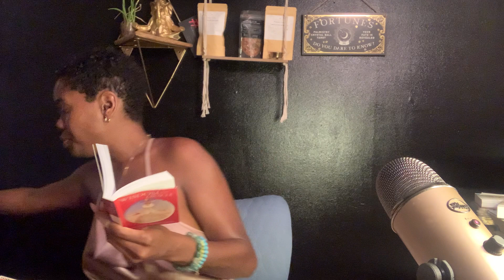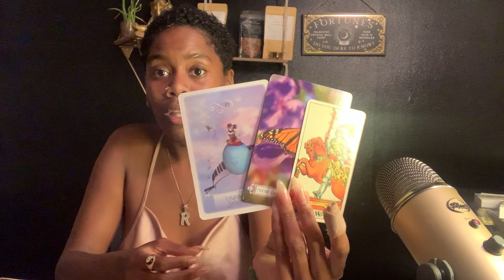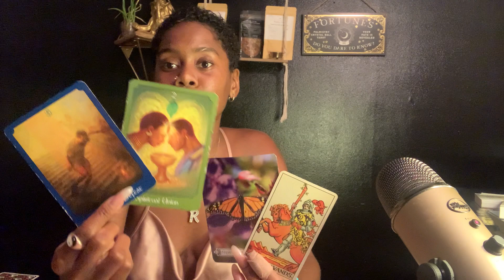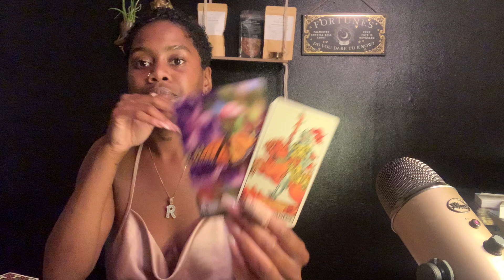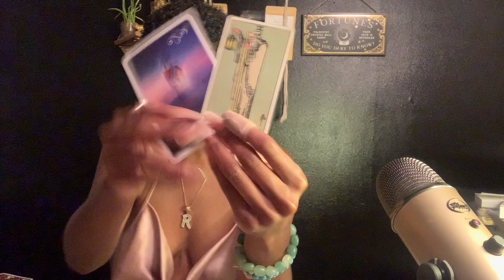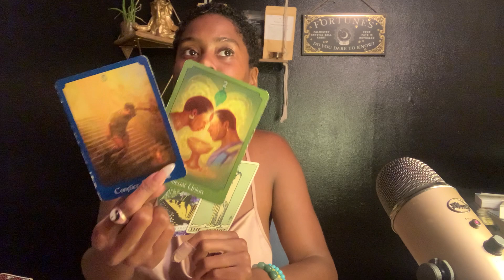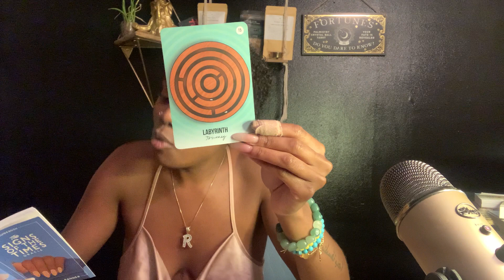Water Signs ♋️♓️♏️: High Level Healing Happening Right Now! You Need To Know This!! | September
Hello & Welcome! I am Raven and I have been an intuitive reader, and registered yogi for 3 years & I thoroughly enjoy giving divine insight, clarity, encouragement and wisdom to my collective here on YouTube! I am a Capricorn Sun / Virgo Moon and I am thankful for your love and support of my work. I am the creator of Xane Organix LLC and my wellness lifestyle brand is here to aid in healing the mind body connection through intentionally intimate self care so feel free to use any discount codes mentioned or linked below when announced in my videos to further support you on your healing journey! I am now accepting new personal readings and much more; please refer to all links below for direct access to my booking site and other offerings!

🌿 TAKE CARE OF YOUR INNER-G (ENERGY)

✨ Purchase Xane Organix Self Care Products : Xane Organix

❣️ Thank you all so much for supporting, sharing and engaging with me on this platform. I appreciate your trust in me to divine on your behalf and serve as a guide to help you along your journey. I send love, patience, joy and clarity your way in exchange for the love and care you all send to me! Live and Love Well
- Raven